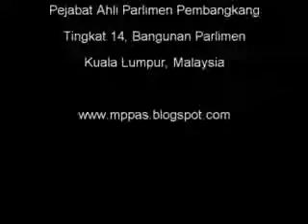8 Nov 2011 Perbahasan Peringkat Jawatankuasa Kem LB&W PAS Kubang Kerian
8 Nov 2011   Perbahasan Peringkat Jawatankuasa   Kem LB&W   PAS Kubang Kerian

Bekalan B.22 dan Kepala Pembangunan P.22 di bawah Kementerian Kemajuan Luar Bandar dan Wilayah